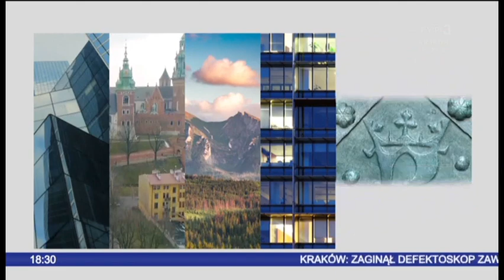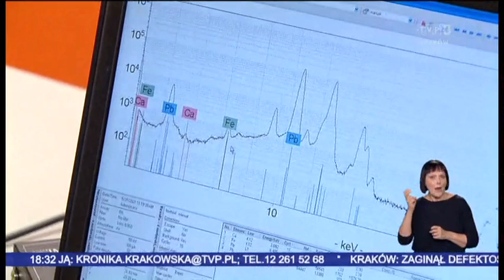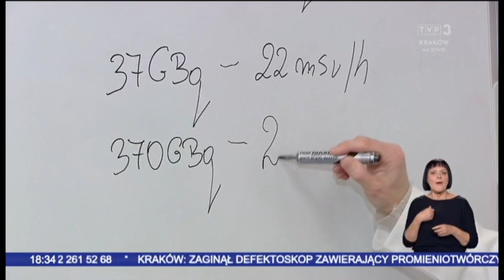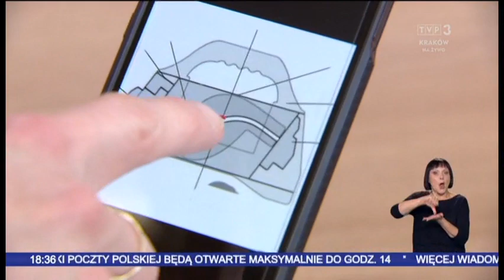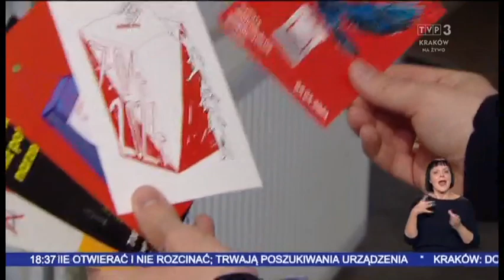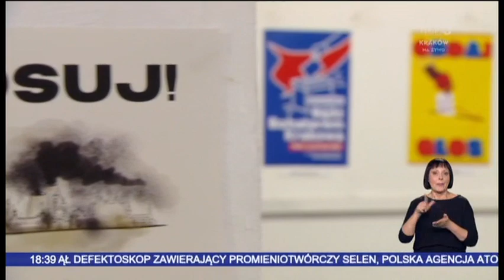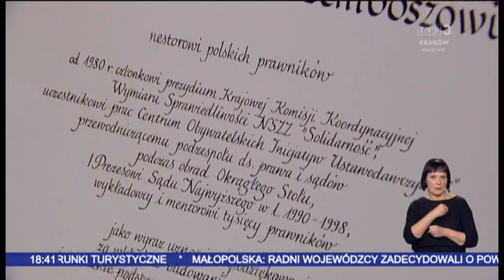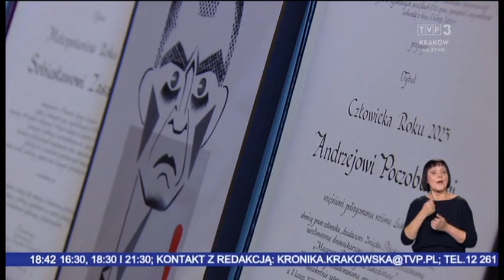Trójka Kraków - Zapowiedź, Kronika (18:30) i Ident z 25 Marca 2024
Zapowiedź, Główne Wydanie "Kroniki" z Godz. 18:30 i Ident z Trójki Krakowskiej z 25 Marca 2024
Prowadzi Jan Gabrukiewicz